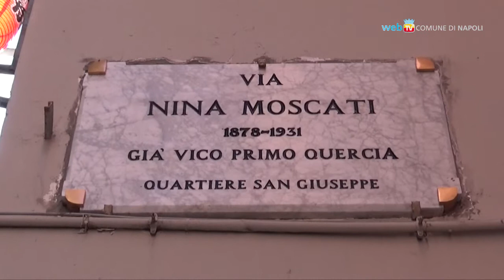Intitolata Via Nina Moscati, una vita al fianco dei bisognosi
Vico Prima Quercia diventa Via Nina Moscati: la commissione toponomastica del Comune ha intitolato la strada del centro storico alla sorella del medico Santo, Giuseppe.